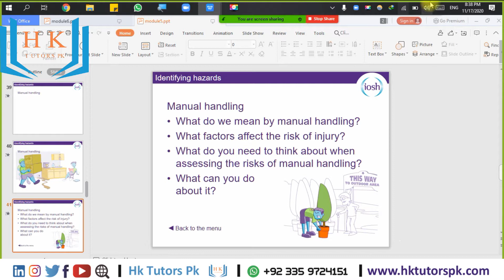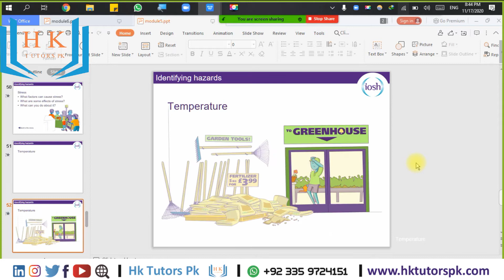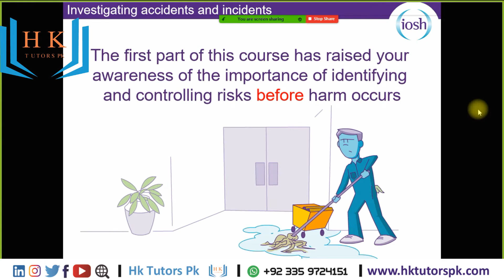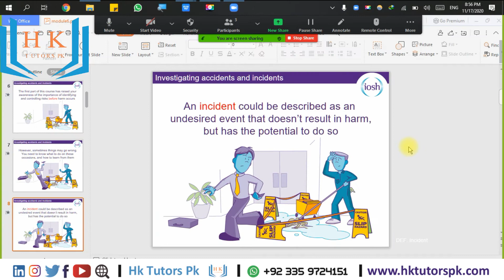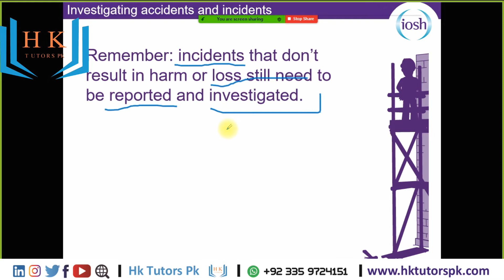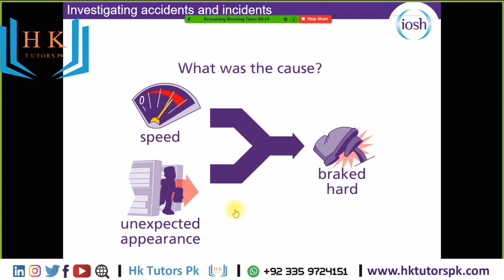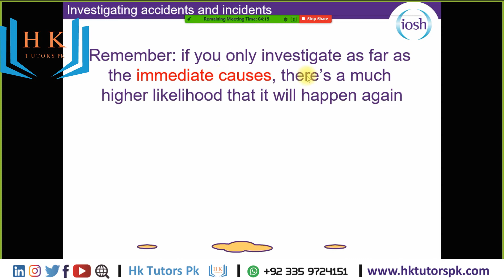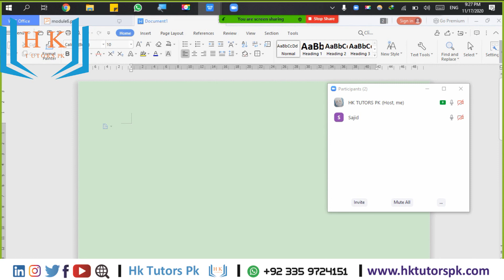Second last training